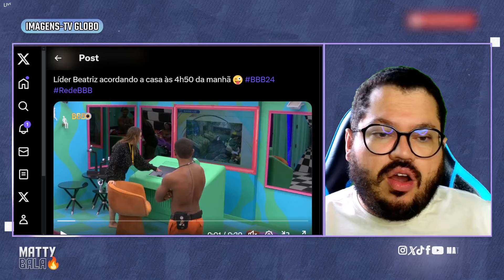🟡RESUMO DA MADRUGADA: RODRIGUINHO PEDE PRA SAIR // BIN LADEN ESTÁ COM O REI NA BARRIGA E GERA CLIMÃO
⭐⭐⭐⭐⭐DOAÇÕES 💜💜💜💜💜💜
MANDE UMA MENSAGEM COM PIX PARA O MATTYBALA

💜QUEM É O MATTY ?💜
Formado em Comunicação com Pós-graduação em Marketing e Comunicação publicitária, o Matty trabalha com televisão há 12 anos.